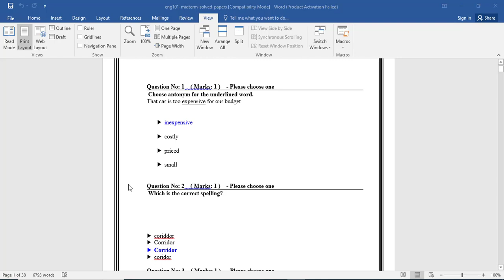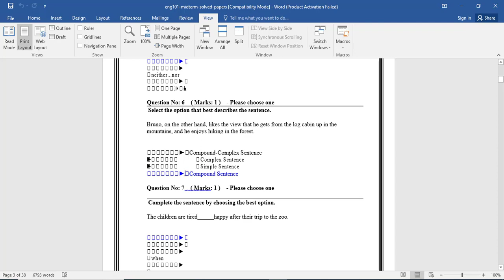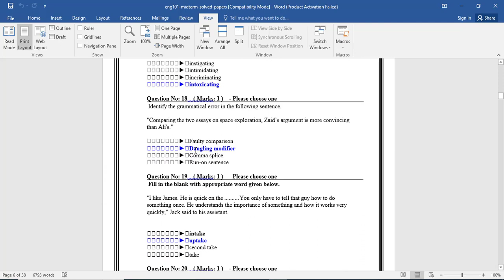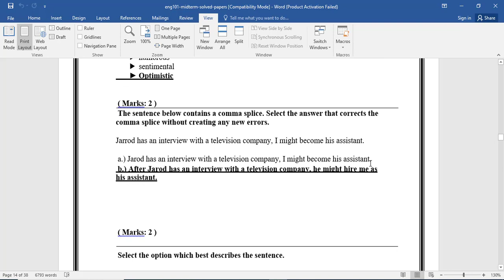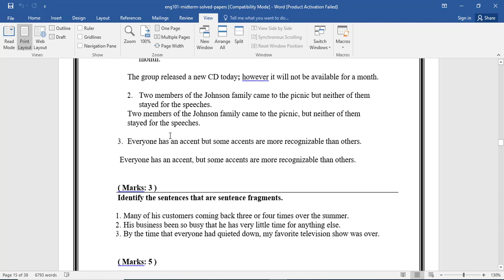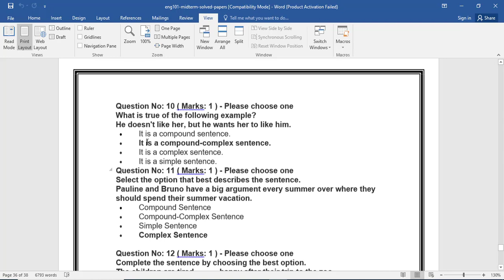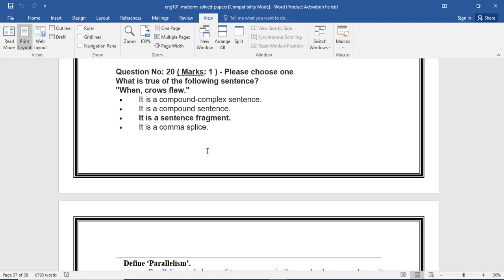eng101 midterm preparation 2023 || Download File in PDF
ENG101 Current Paper Midterm 2023/ Eng101 midterm current paper Sring 2023 ENG101 Midterm Paper Most Repeated Questions | ENG101 Midterm Preparation | Most Repeated Questions

Chapters:
00:00 intro